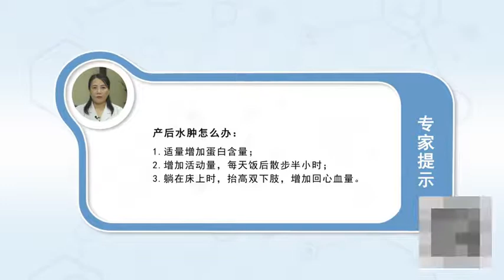产后水肿怎么办 吴怡 西安市第四医院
产后水肿如果一旦发生了要排除疾病导致的水肿，比如说产后贫血，产后孕妇因为在分娩的过程中剖腹产，分娩就会多多少少有一些出血的情况。那么就会导致产后贫血，如果贫血严重的话那么血红蛋白的减少就会导致它的细胞水肿铁含量减少，导致细胞水肿就是因为疾病性的水肿，如果一旦发现这个水肿是由疾病导致的我们就要积极的去治疗这个疾病。比如说贫血、低蛋白、血症等等。如果也没有贫血也没有低蛋白，血症没有疾病而导致的水肿，我们消除水肿的办法就有很多，比如说可以适量的增加一些蛋白的含量，比如说虾、鱼、鸡蛋白的每天三顿饭都要吃一些，另外我们增加这个活动每天饭后散步半个小时，还有一个就是躺到床上的时候抬高你的双下肢，这样的都增加回心血量都有可能缓解水肿了。

How to deal with postpartum edema
In case of postpartum edema, the edema caused by disease shall be excluded, For example, postpartum anemia, After childbirth, pregnant women give birth by caesarean section, There will be more or less bleeding during childbirth. Then it will lead to postpartum anemia, If anemia is severe, the decrease of hemoglobin will lead to the decrease of iron content in its cell edema, Cell edema is caused by disease-related edema, If we find that the edema is caused by the disease, we should actively treat the disease. For example, anemia, hypoproteinemia, blood disease and so on. If there is no anemia or low protein, There is no edema caused by disease, There are many ways to get rid of edema, For example, it can increase the content of some proteins in a moderate amount, For example, shrimp, fish and egg white should be eaten three times a day, In addition, we increase this activity by walking for half an hour after meals every day, The other is to raise your legs when you lie in bed, In this way, it is possible to relieve edema by increasing the amount of returned blood.